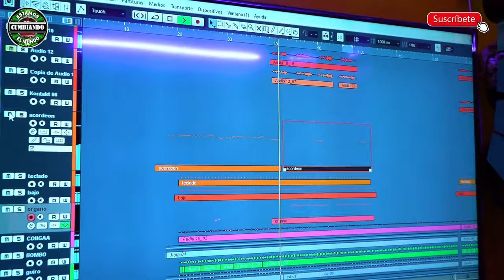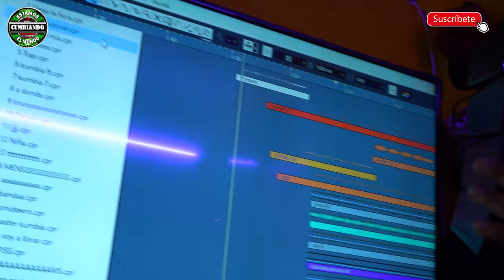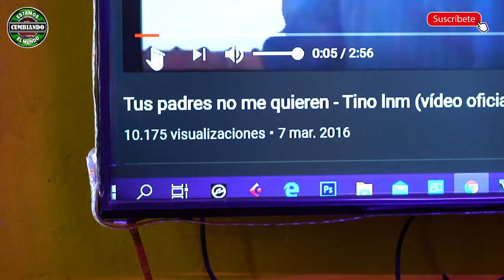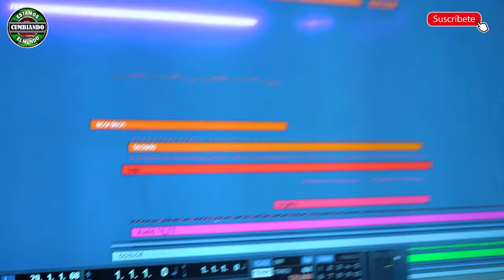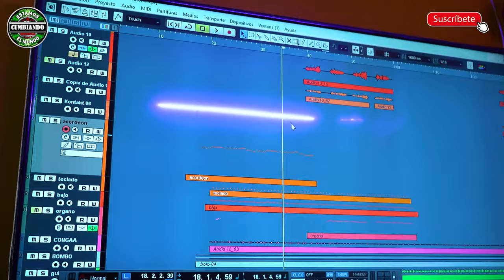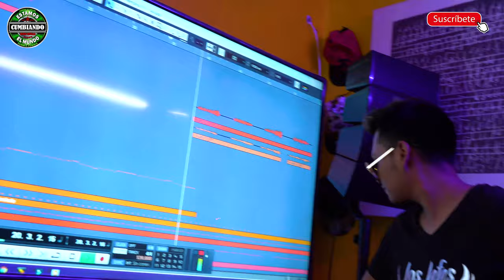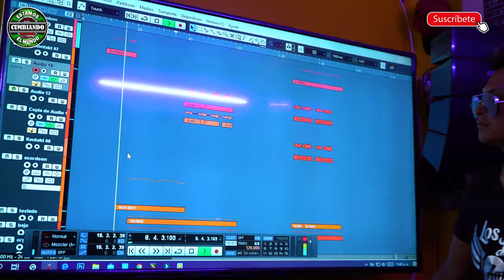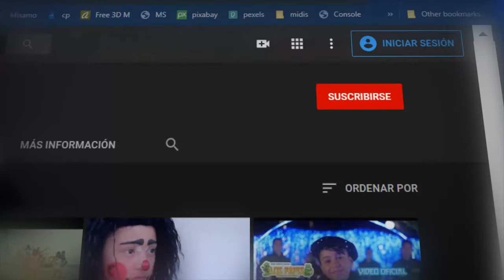TUS JEFES NO ME QUIEREN LA VERDAD DETRAS DEL EXITO !!! LA HISTORIA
ARTURO CARBAJAL Y OLIMPO CARBAJAL  EN ESTA HISTORIA NOS CUENTAN COMO FUE QUE COMPUSIERON ESTE GRAN EXITO  QUE LE DIERON A GRABAR A  GRUPO ENSAMBLE  Y COMO FUE QUE SE LO HIZIERON LLEGAR AL SENOR MARTIN OLVERA QEPD  DIRECTOR DELGRUPO  CABE HACER NOTAR QUE ESTE VIDEO FUE GRABADO ANTES DEL FALLECIMIENTO DEL SENOR MARTIN OLVERA  ASI QUE POR ESTE MEDIO LE HACEN LLEGAN  SUS CONDOLENCIAS  A SUS FAMILIARES Y AMIGOS .
ATTE : ARTURO Y OLIMPO CARBAJAL